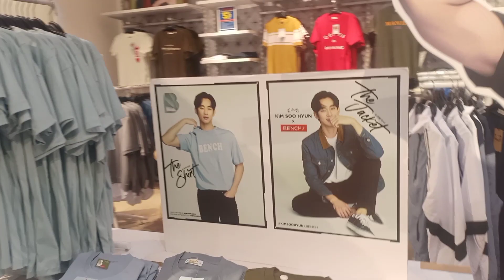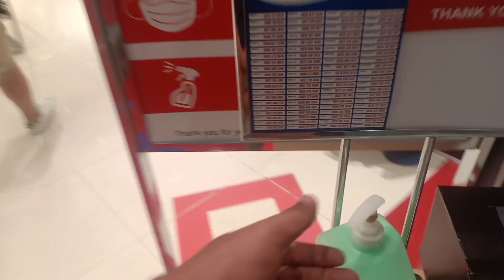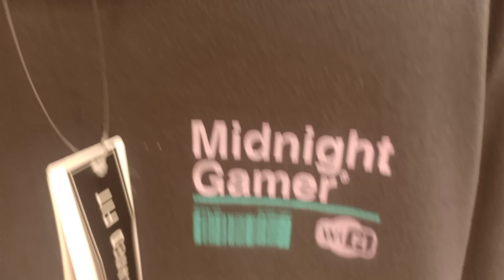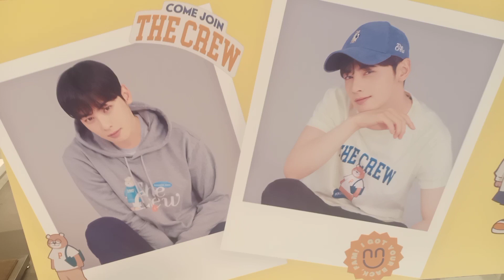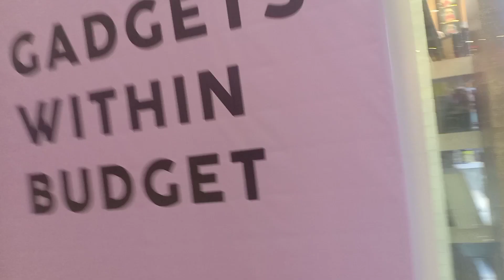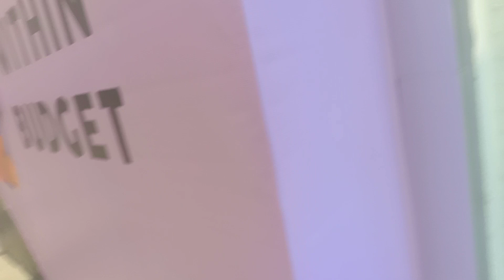SM CITY PREMIERE : WINDOW SHOPPING WITH @JunrysReact AT CAGAYAN DE ORO CITY || MALL TOUR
DION the Explorer